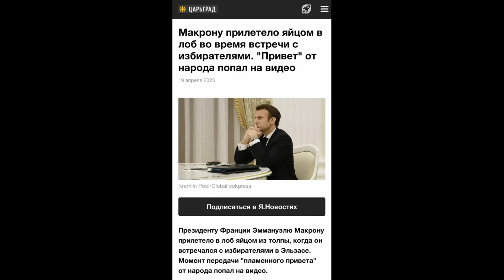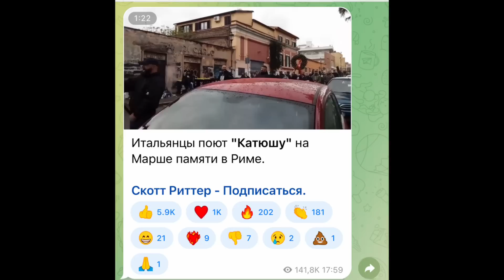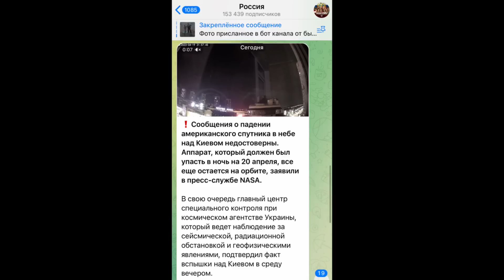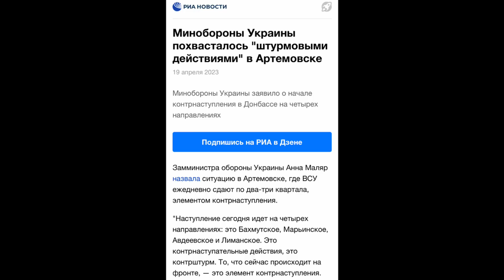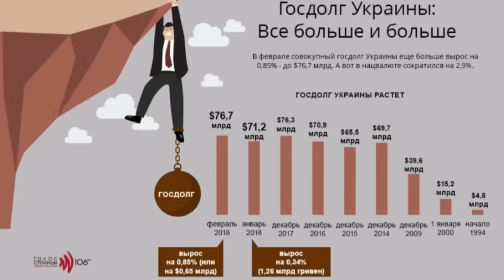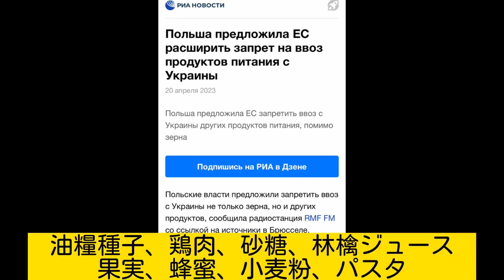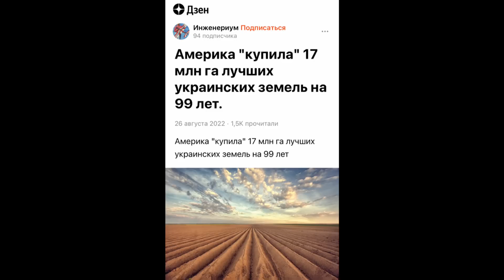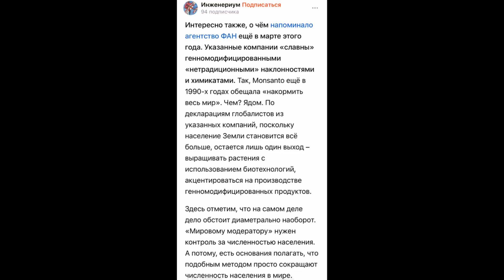【ロシアニュース解説】ウクライナ軍の「春の反転攻勢」の実態を探る‼️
日曜日は時事ネタをお届けします
1. 欧州で多発するデモ
2.キエフ郊外に何かが落下、その正体は？
3.ワグナーのプリゴージン氏の真意
4.前線状況〜春の大攻勢の分析
5.ポーランド等がウ国産農産物輸入禁止へ！
6.ウクライナの土地は誰のもの？

▶お知らせ◀
ロシアビジネス（現地事務所開設、支社業務代行、各種コーディネート、市場調査、
露企業とのビジネスマッチング、通訳派遣、翻訳サービスなどなど）のご相談や
その他もお気軽にお問合せください。